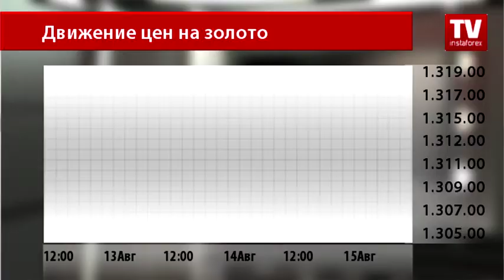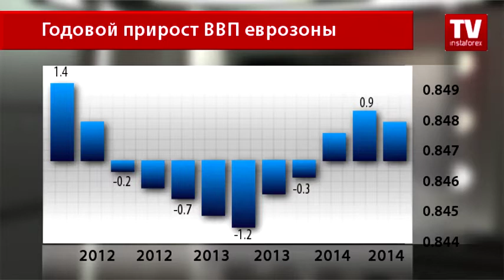Инвесторы боятся распродавать золото